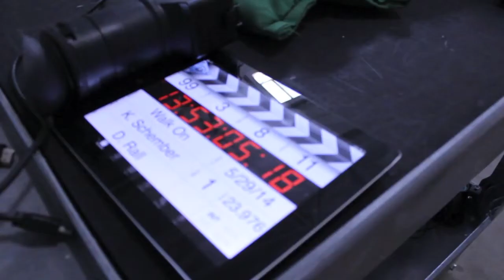Jaden Michaels "Walk On" Behind the Scenes - Part 2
Video footage by Marshall Bryant "MARS"